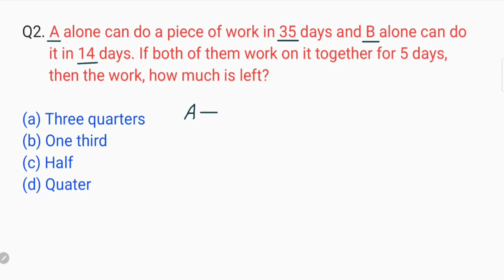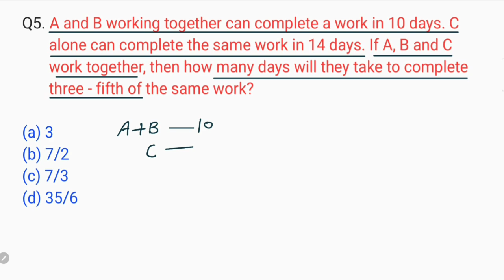TIME AND WORK (समय और काम) |BASED ON LEAVE/JOIN